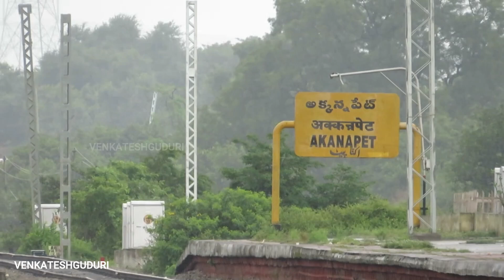Beautiful Alcos //End of Diesel Era 18504 SHIRDI - VISAKHAPATNAM weekly Express